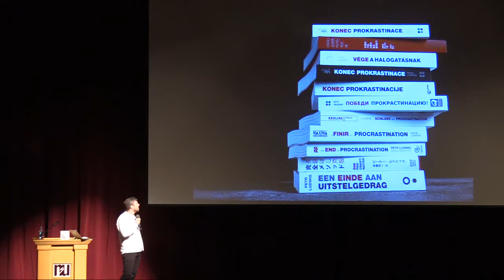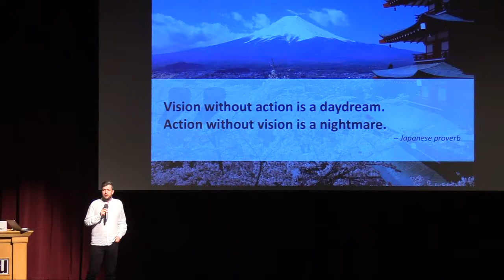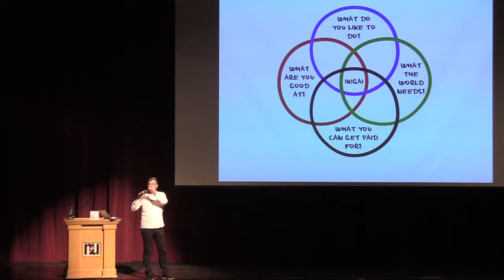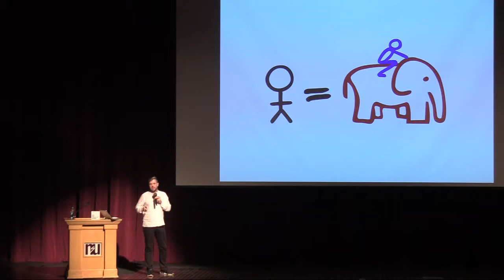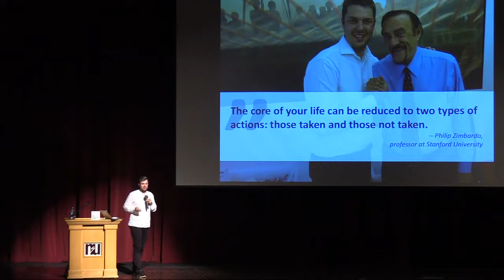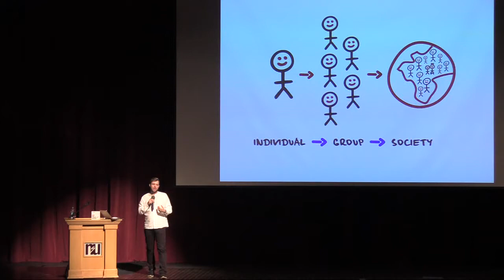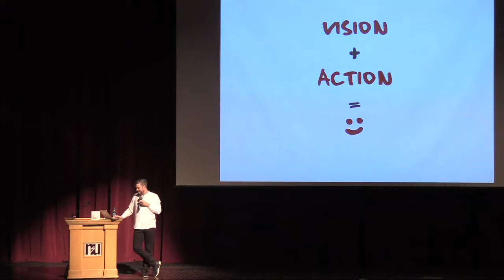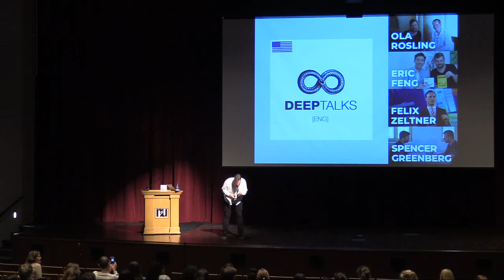NSU Wolf Talk - Petr Ludwig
Author of End of Procrastination, Petr Ludwig, discusses important topics from his best selling book at Northern State University.